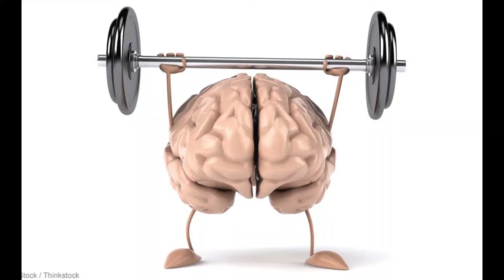God's Dynamics: What's The Word? "QUESTIONS ON THE BRAIN???" Episode 119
Find out why questions are good for the brain.